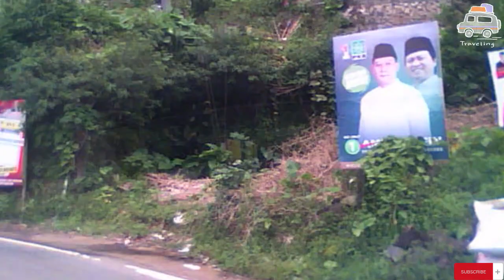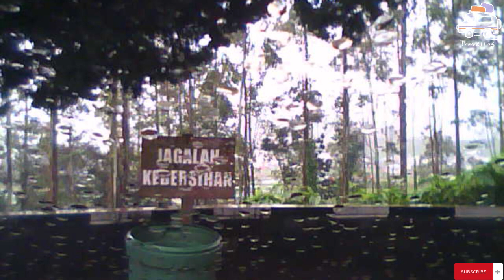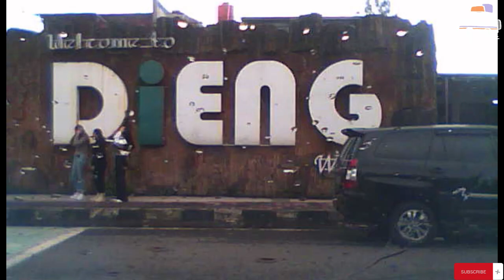street view dashcam from dieng ke semarang via boja